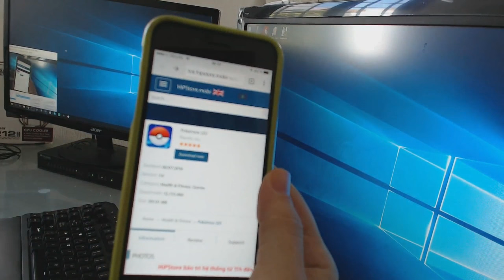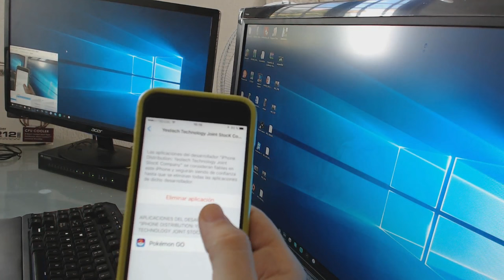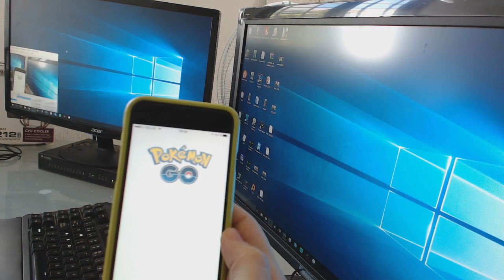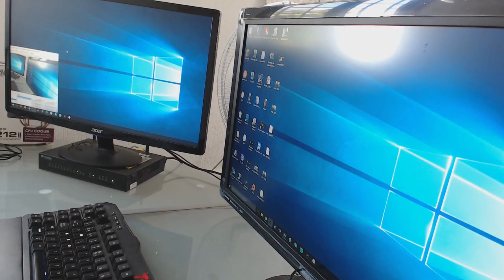DESCARGAR POKEMONGO EN IPHONE Y ANDROID!! SIN JAILBREAK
Descargar pokemon Go para Iphone Version 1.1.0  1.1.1 ! Actualizado 3 de Agosto!

Descarga Android 0.31.0
Descarga super Rapido no como el anterior!